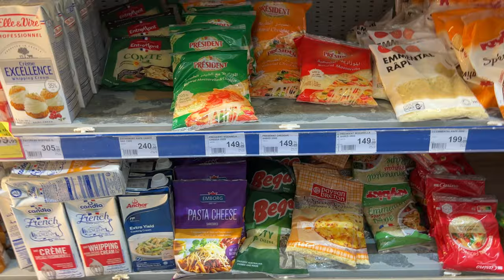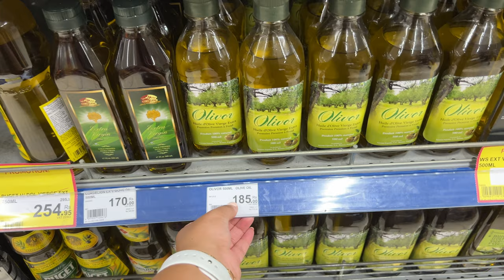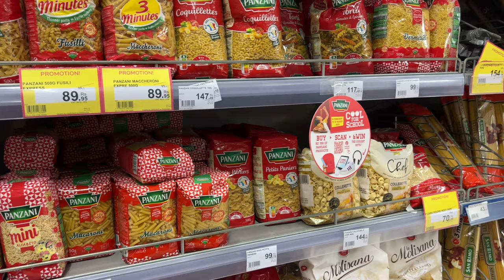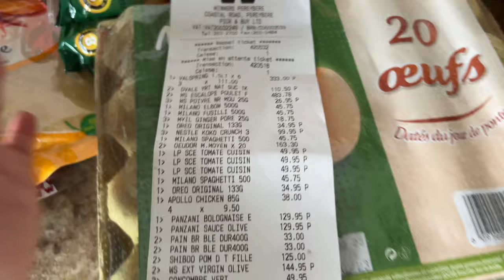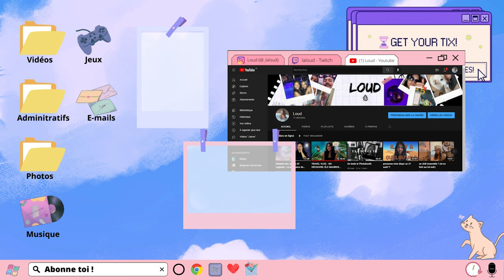Combien ça coûte de faire ses courses à Maurice ?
J'essaie une nouveau magasin à Maurice (que je n'ai jamais testé) pour faire mes courses cette semaine !